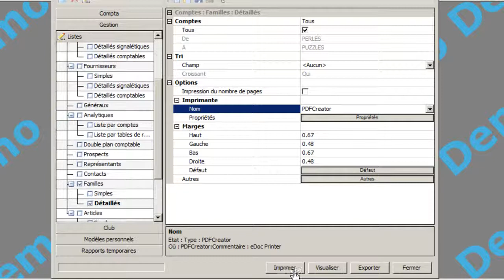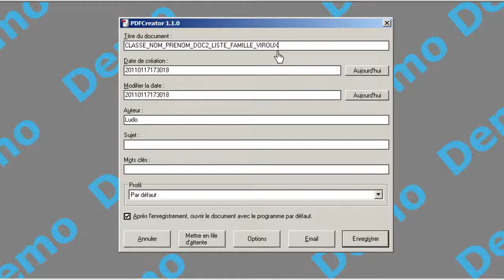006_cas_viroux_listing_famille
006_cas_viroux_listing_famille